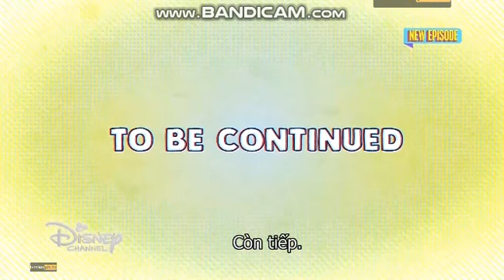Upin và Ipin(mùa 12): Gì thế nhỉ?(1)